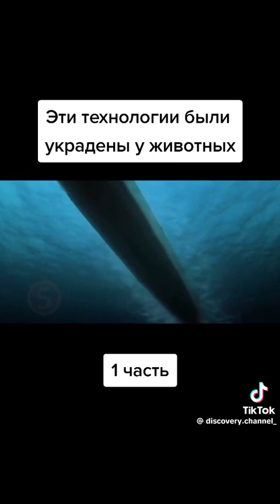Эти технологии былиукрадены у животных